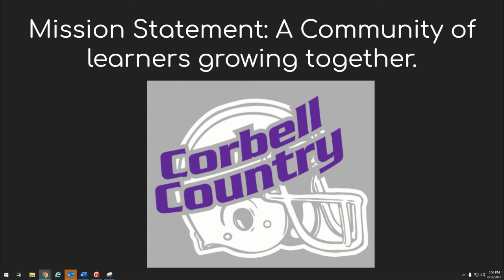Corbell Country Introduction